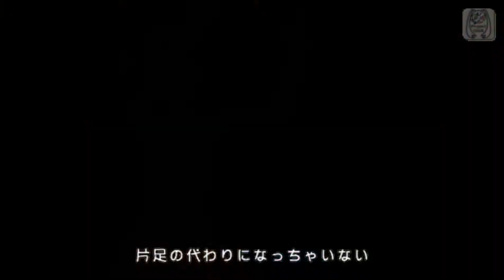Musunde Hiraite Rasetsu to Mukuro Miku SW Green PSP